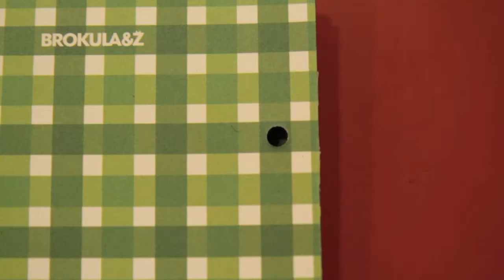Kako je Žinić objesio Bruketu